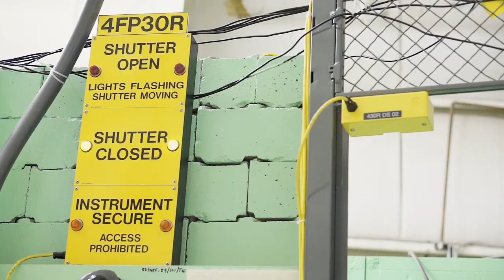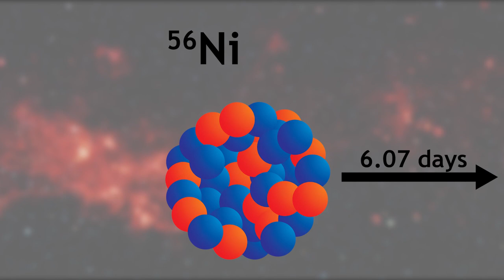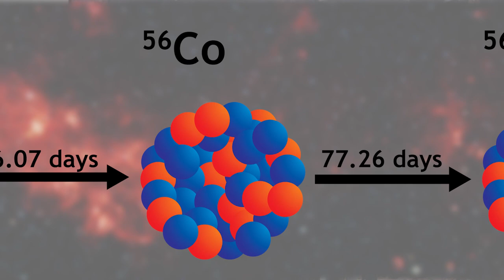Los Alamos Neutron Science Center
Unveiling the mystery of nuclear reactions during a supernova – creating and probing the nuclear properties of Nickel-56 experimentally at LANSCE.

The LANSCE team includes a diverse array of scientists all seeking to solve problems ranging from the fundamental to the applied.  To understand how heavy elements are produced in supernova explosions,  a team was pulled together that took advantage of several capabilities unique to LANL.  Together, the group successfully performed this high-hazard experiment as a multidisciplinary effort by thorough and redundant engineering design, high precision fabrication, careful scale-up practices, and multi-layer communication/management. The effort utilized a number of scientific facilities including the Isotope Production Facility, the LANSCE accelerator, the Hot Cell Facility, and the SLAC National Accelerator Laboratory to accomplish this complex work.  The information gained in this experiment will eventually contribute to our understanding of how elements are created in supernovae.